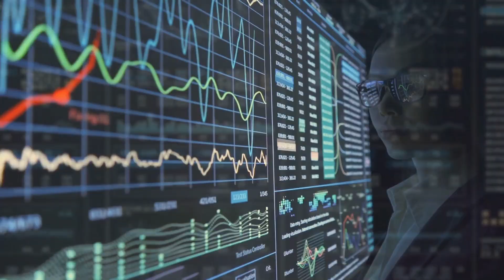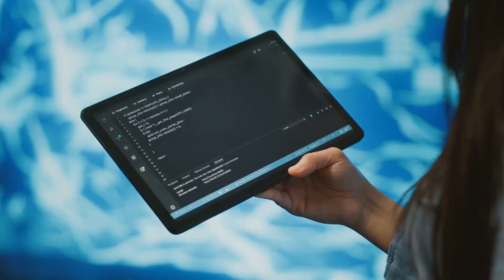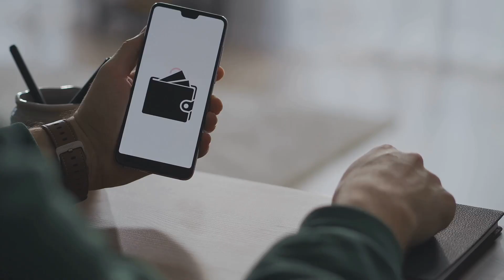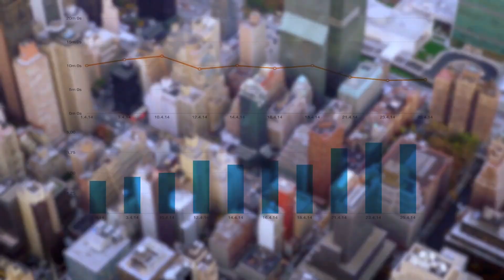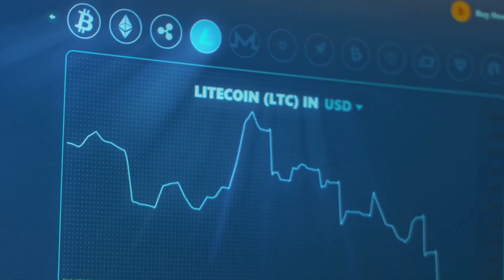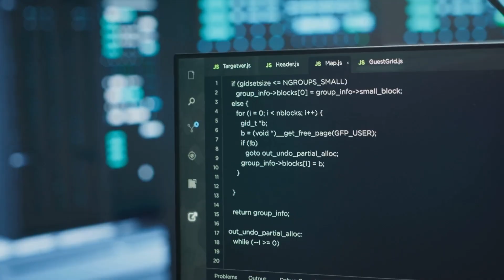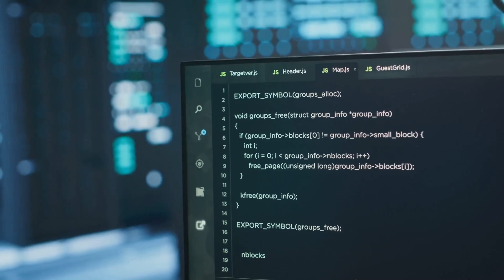Inside the Blockchain World: How It Works & Why It Matters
Blockchain isn’t just about crypto—it's a technology reshaping industries worldwide. 🌍🔗 In this video, we take you inside the blockchain world, explaining how it works, why it's secure, and how it’s powering everything from digital money to supply chains and identity systems. Whether you're a beginner or a curious investor, this is your essential intro to the tech behind the crypto revolution! 🚀🧠